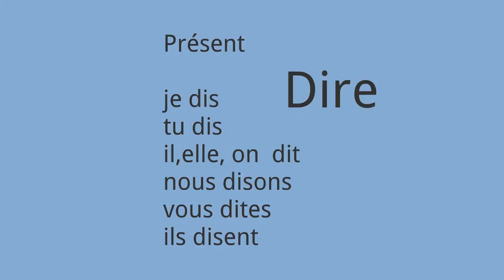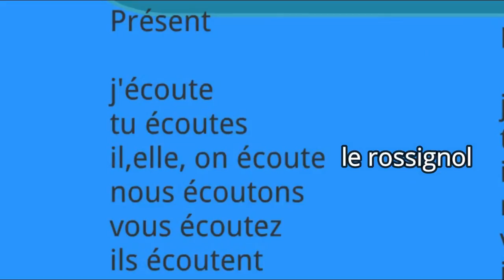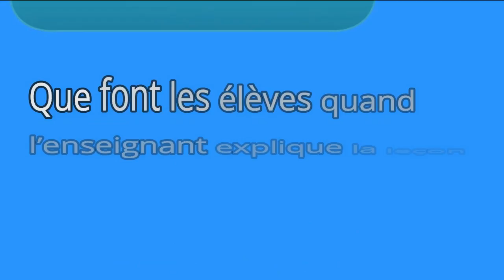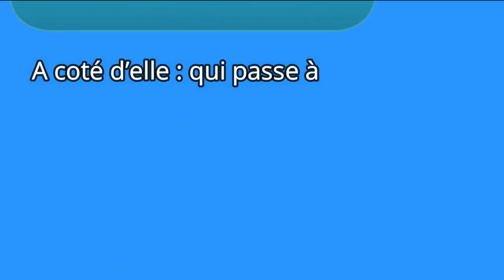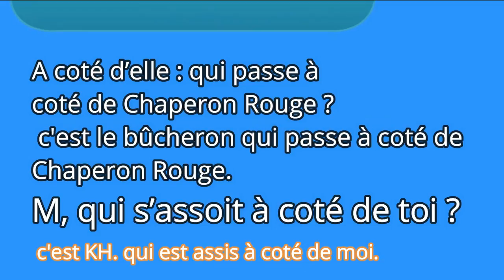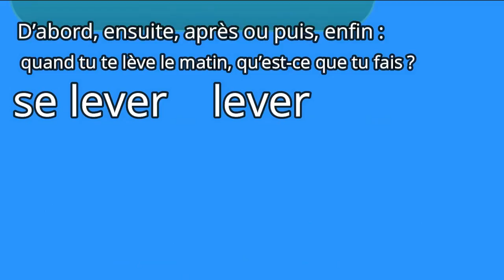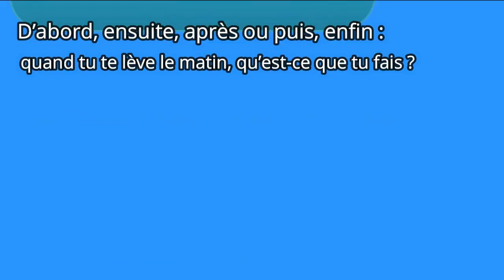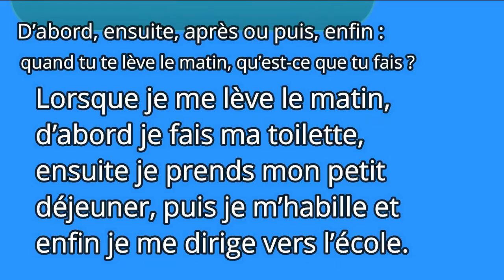Français, 3ème année pr, L189